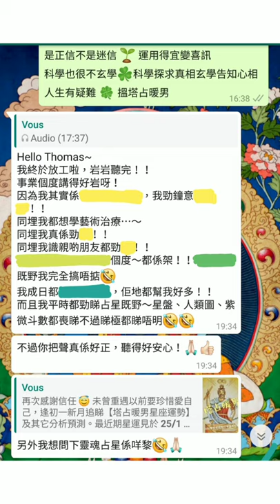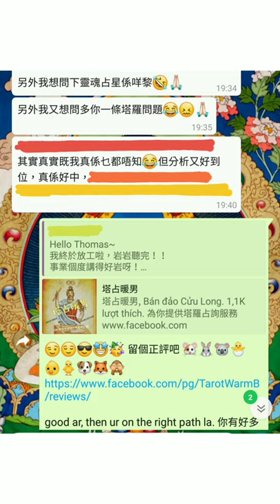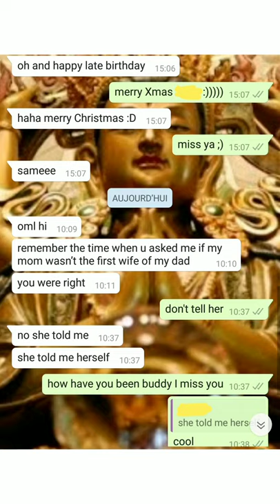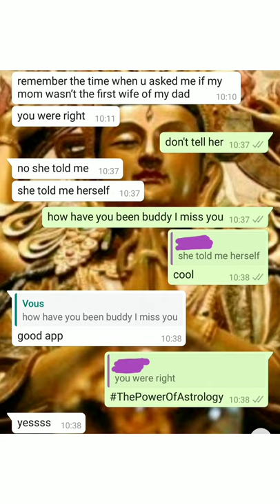塔占暖男星座運勢 ⭐巨蟹座⭐ 17/10 - 14/11